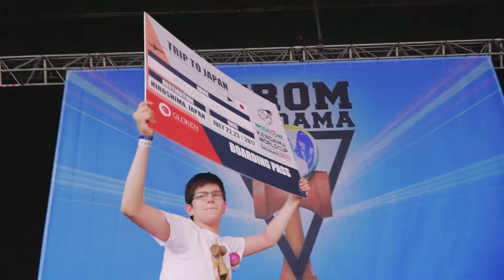Kendama H2O - Kromania Trailer 2017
The KROM Pro team & Kendama H2O threw down an epic event!